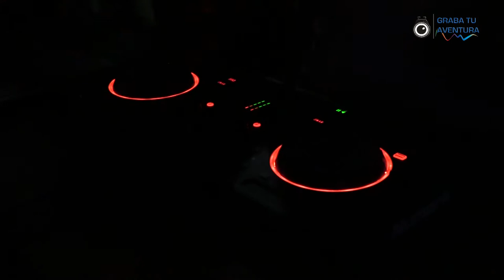Black and White en Managua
Primera propuesta de Bacanal BlackandWhite realizado el pasado fin de semana en Las Colinas con Dj Hugo Murillo.
Y su equipo de organizadores